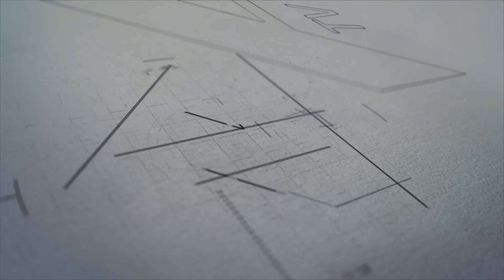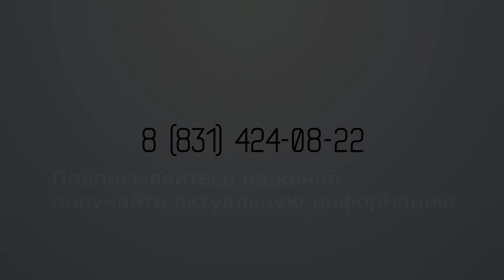ЖК "Алый парус". Март 2019 года. Новостройки. Нижний Новгород.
Народный эксперт посетил жилой комплекс "Алый Парус" на ул. Краснозвёздной, 3 (вблизи с пр. Гагарина) в Советском районе г. Н. Новгорода.
Застройщик ООО «Волгожилстрой-НН».
Одноподъездный многоквартирный (69 квартир) жилой дом высотой 18 этажей.
Рядом двухуровневая парковка.

Начало строительства декабрь 2016 г
Окончание - 1 кв. 2019 г.
Дом сдан.

Смотрите, задавайте ваши вопросы, пишите ваше мнение о жилом комплексе в комментариях под видео.